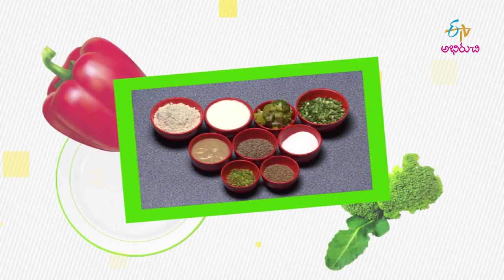Brocoli Jonna Ambali | Good Morning Abhiruchi | 14th May 2019 | ETV Abhiruchi